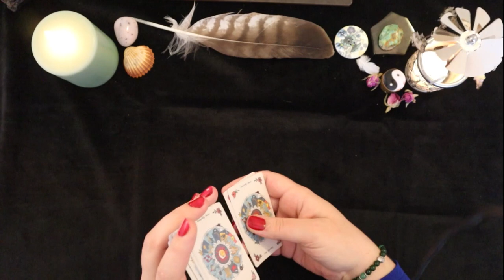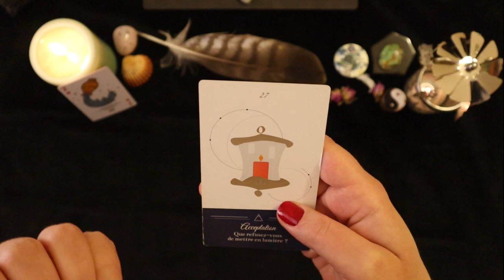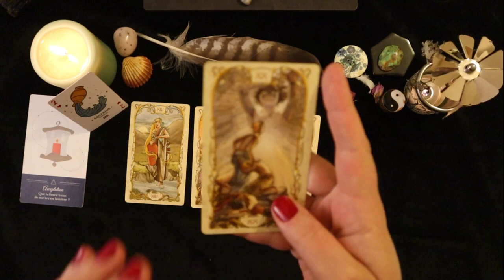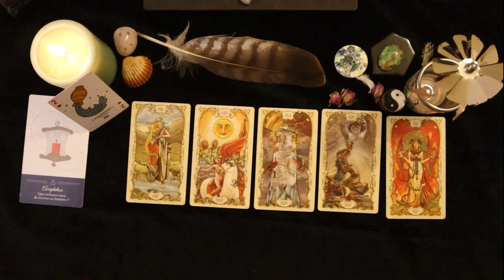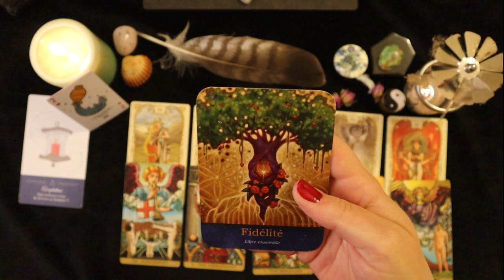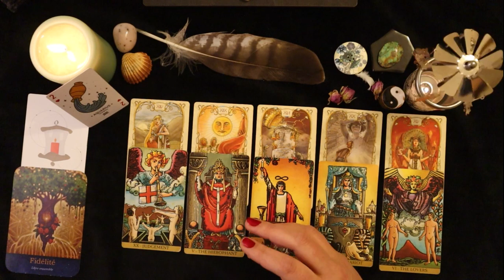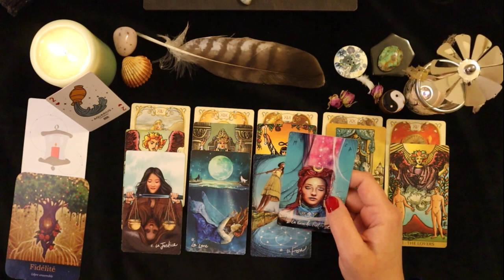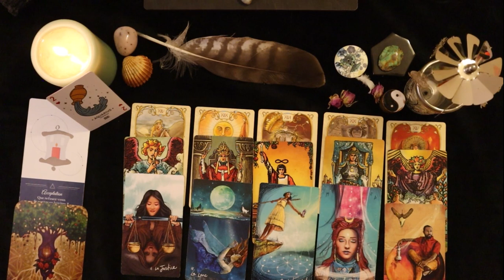Verseau, Mars 2024: Être libre à deux/ Acceptation et fidélité envers soi!🎼👌☯🦋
Intro: 00:00
Thème du mois: 02:27
Général: 07:00
Professionnel: 13:08
Coeur: 21:02

*Venez visiter la page FB "Les clés de Bab" pour suivre la sortie des vidéos et d'autres partages.